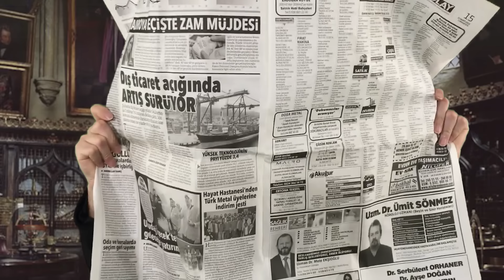Harry Potter ve Sırlar Odası PARODİ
Ben Melikhan Harry Potter sırlar odası parodi  İngiliz yazar J.K. Rowling tarafından yedi kitap hâlinde yazılan fantastik roman serisi ve bu kitaplardan uyarlanan film serisidir. Hogwarts'taki arkadaşlarından hiç mektup almadan Dursley ailesinin yanında geçirir. Odasında karşısına çıkan ev cini Dobby, kendisini Hogwarts'ın tehlikeli olduğu ve okula dönmemesi konusunda uyarır. Beğeni ve yorum yaparak desteklerinizi bekliyorum.

twıtter : @MelikhanSaglam

Not: Iphone 7 ile çekildi.

Bunlarada göz atın ;

Merhaba Ben Melikhan Sağlam , Youtube Türkiye benim en büyük tutkum, Kanalımda parodi ,sikeç, vıne, eğlence , challenge , komedi , şaka , şarkı , vlog , tepki ve benzeri bir sürü  video paylaşıyorum. Bunları yaparken çok eğleniyorum ve bir çok komik anlar eğlenceli anlar yaşıyorum.